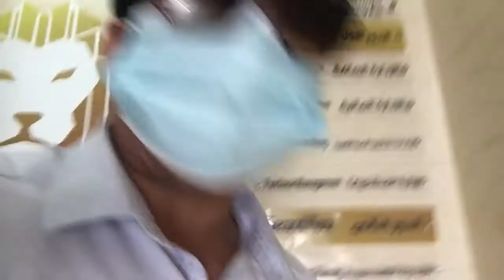Purchased Breah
So yummy bread 🥯